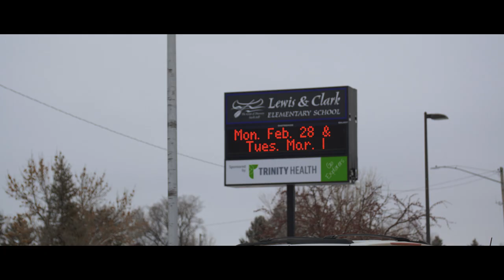Home Alone - Official Theatrical Trailer (2022) PARODY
When Kevin's family goes on vacation, they forget one small thing...him!

Working with Lewis & Clark Elementary School, we created a trailer inspired by the iconic, classic film "Home Alone."

All of this is made possible by Lewis & Clark Elementary School and the North Dakota Council on the Arts.